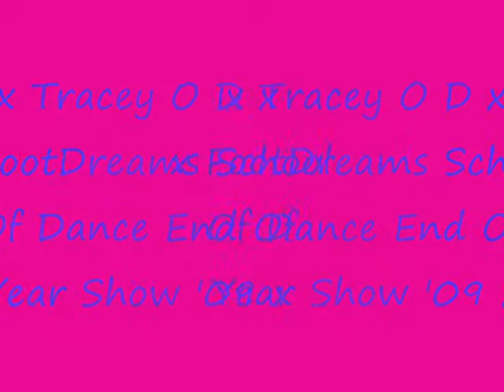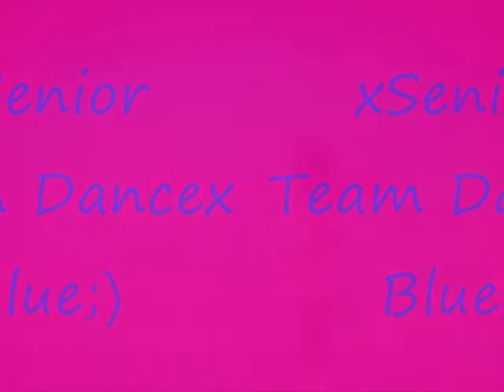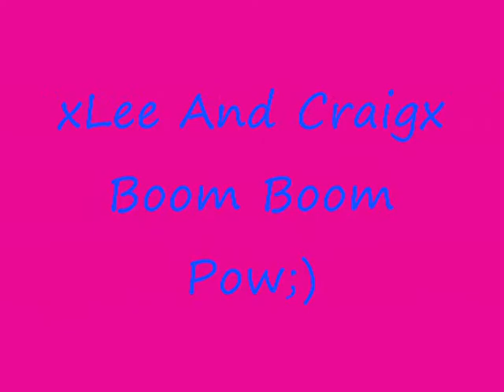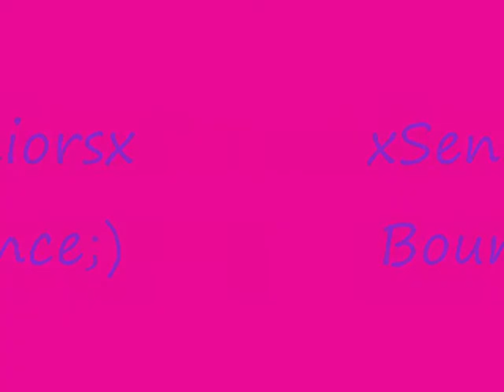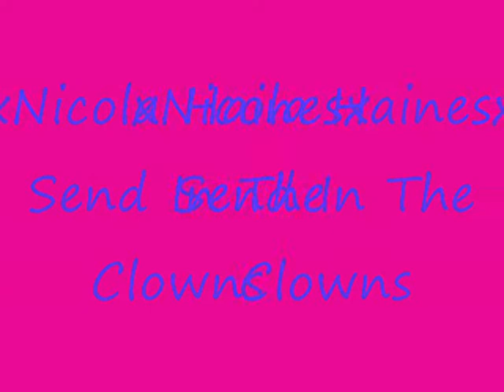FootDreams Show '09x (Seniors Only)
Seniors =]